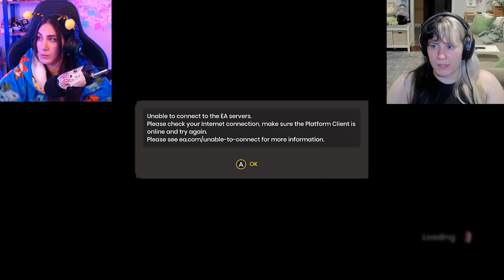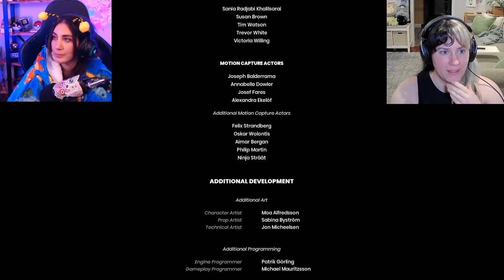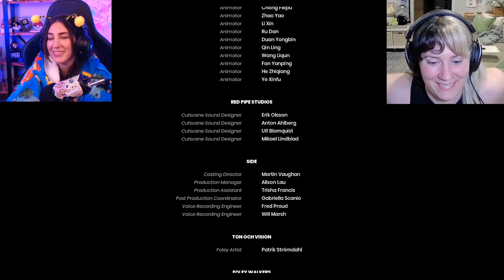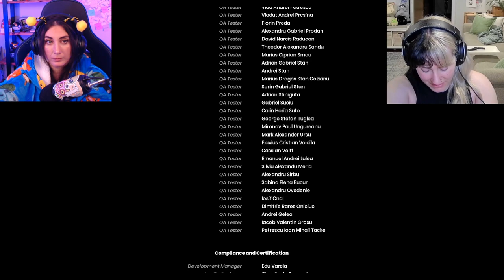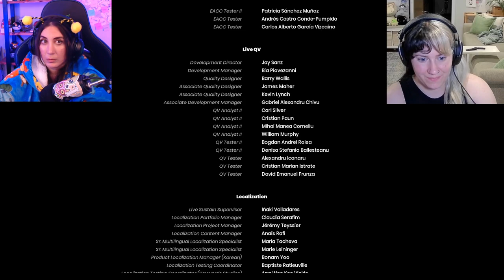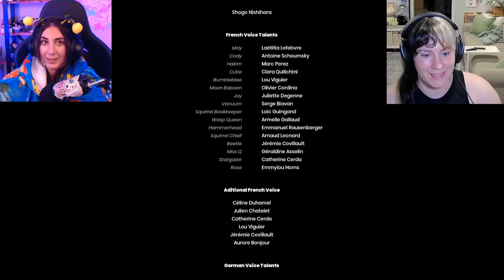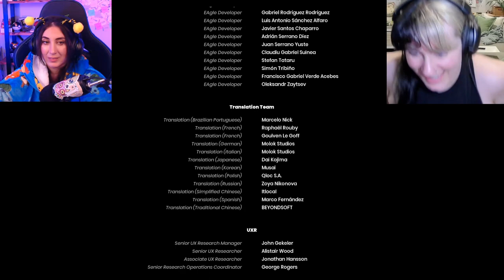It Takes Two with Bumble [Part 6 - END]